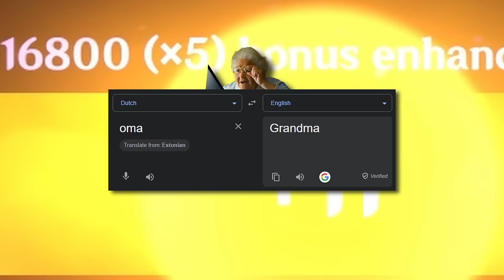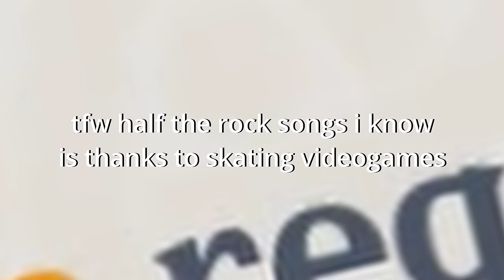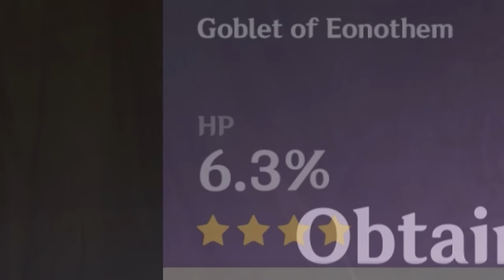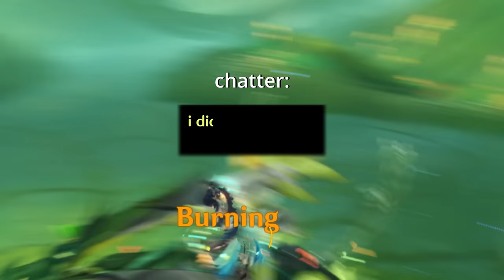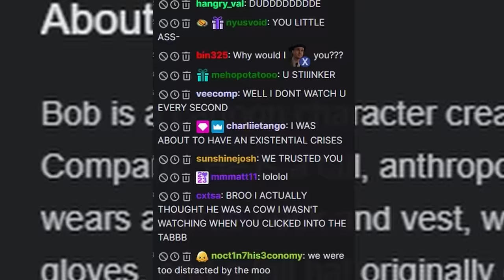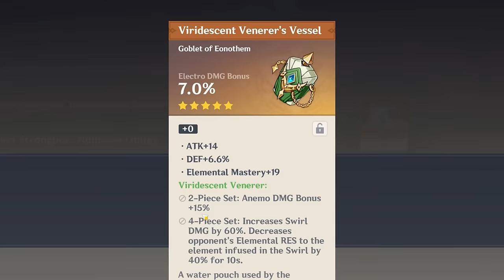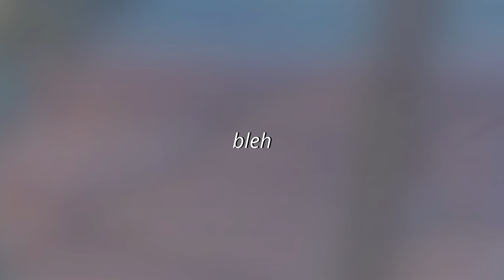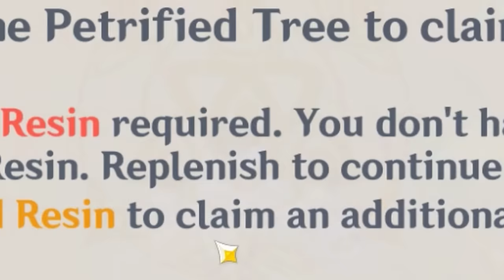THE HUNT FOR THE RAREST ARTIFACT IN THE GAME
Hey there!

welcome to the descent into MADNESS in genshin impact-
farming for the rarest artifact there is: an ON SET ELEMENTAL MASTERY GOBLET (it's 2 or 3% chance I believe)

excuse the no video last week, needed some mental rest mostly but thankfully it's all fine again now - genhsin seems to be headed into the content drought EARLY this year so I'm glad I saved the exploration, you can expect:

-chiori building
-dain story
-exploration (new liyue area + mondstadt at some point)
and maybe an achievment getting video soon too!!

hope you like the thumbnail, I had this idea in mind for a WHILE and was hoping it would end up as good as it did! I'm a fan personally c: